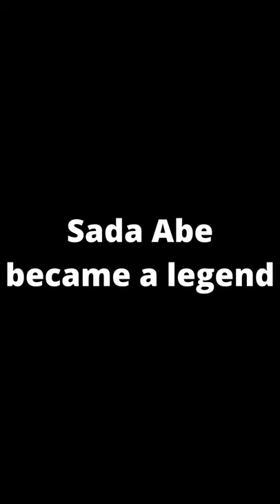The case of Sada Abe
Sada Abe, a low rank Geisha who killed her lover and did a lot more
Coming soon